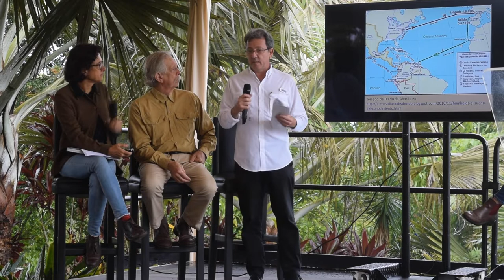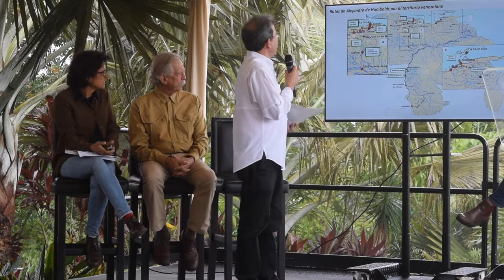Charles Brewer Topotepuy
Siguenos @dronevenezuela